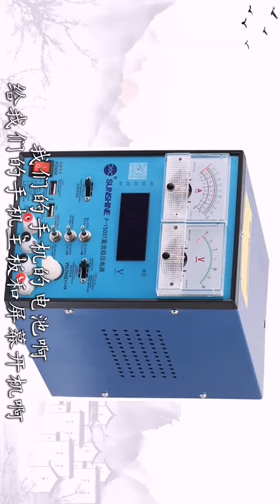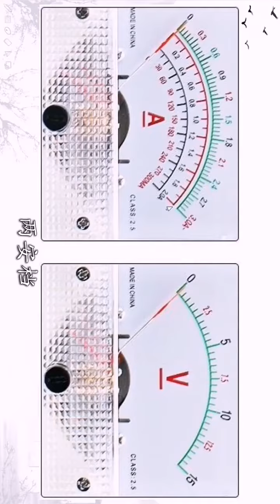Cheapest Mobile Phone Repair - Awesome Phone Repair Tool Kits! EP521